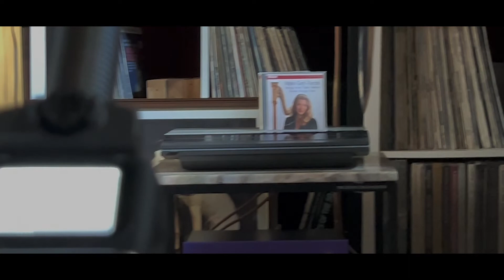David Wright VRR Ikon Integrated valve amplifier +Tannoy MG 10 - 2